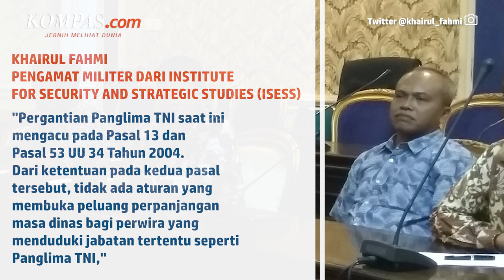Pengamat: Perpanjangan Masa Jabatan Panglima TNI Tak Berdasar Hukum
Menurut Pengamat Militer Khairul Fahmi, sebenarnya tak ada aturan yang membahas tentang perpanjangan masa jabatan panglima TNI. Aturan tentang panglima TNI masih mengacu pada UU Nomor 34 Tahun 2004. Perpanjangan masa jabatan hanya akan berpeluang jika UU tersebut dilakukan perubahan. Namun saat ini belum ada kepentingan yang mendasar untuk mengganti UU tersebut.

Khairul juga mengatakan, hal tersebut tidak bisa disamakan dengan kasus Jenderal TNI Endriartono Soetarto yang pernah diperpanjang masa jabatannya. Hal tersebut tidak bisa menjadi acuan untuk melakukan hal yang sama.

Penulis: Dian Erika Nugraheny
Penulis Naskah: Hanindiya Dwi Lestari
Narator: Hanindiya Dwi Lestari
Video Editor : Menika Ambar Sari
Produser: Deta Putri Setyanto